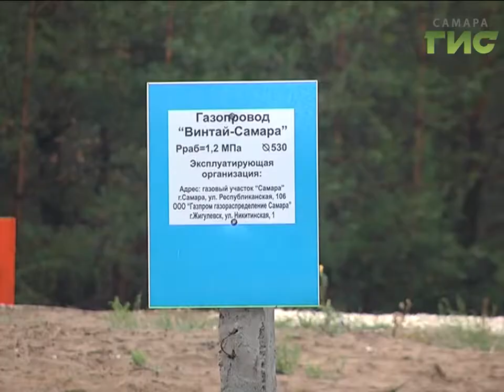"Газпром" заявляет о новых амбициозных проектах для Самарской области